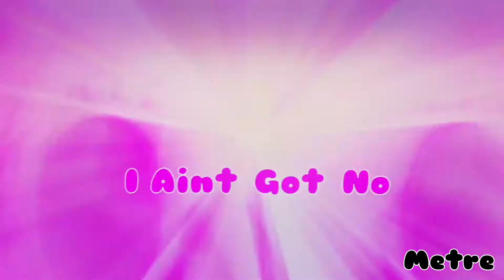Suger Crash Amv Collab w/ Maliq Love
Yee did it

ill update it when ready